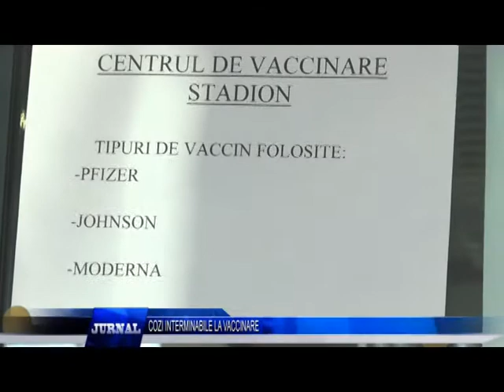COZI INTERMINABILE LA VACCINARE